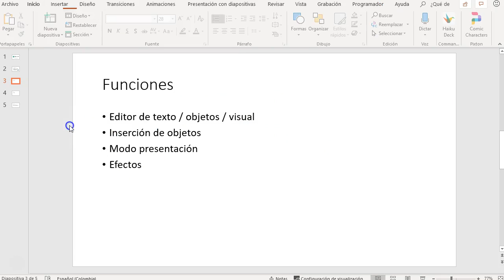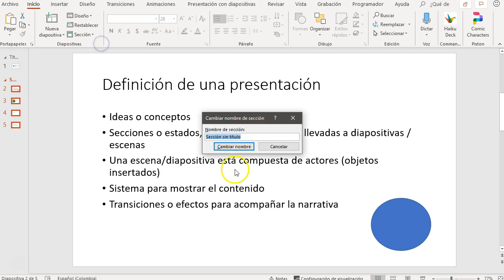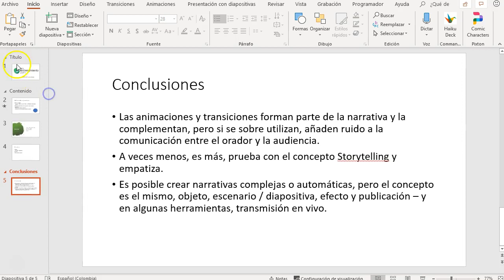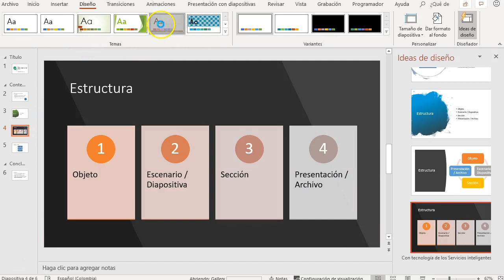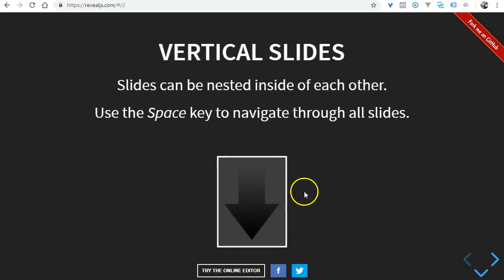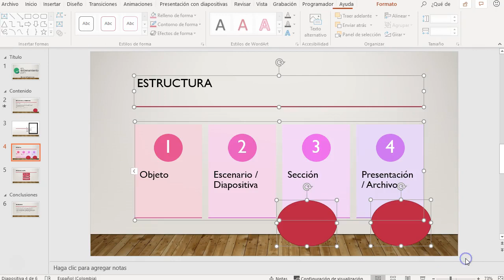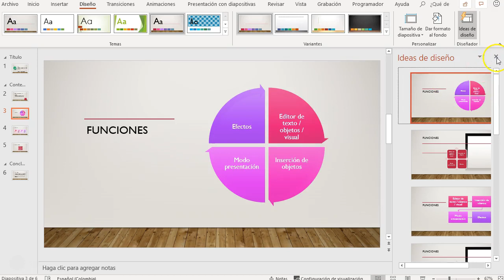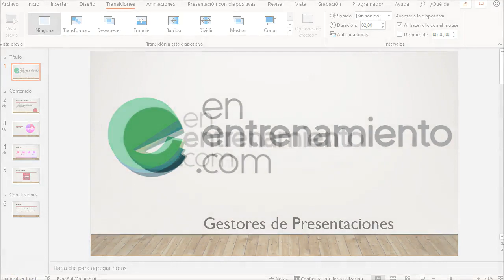Gestores de Presentaciones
Concepto: qué es un gestor de presentaciones